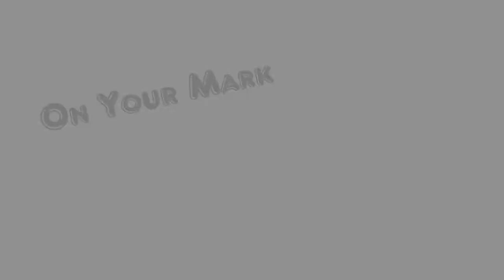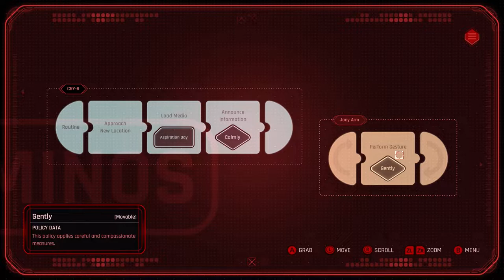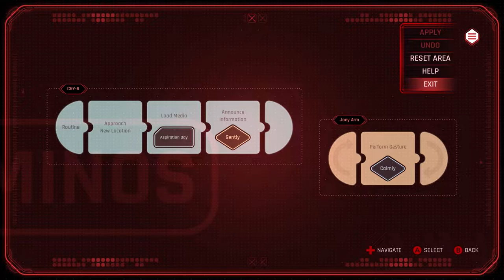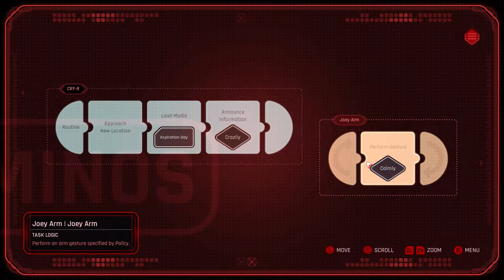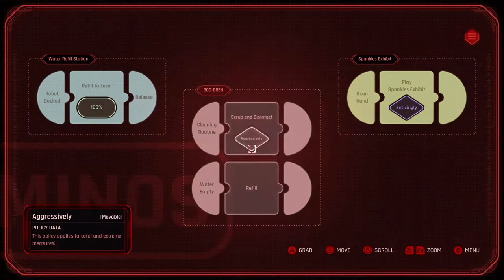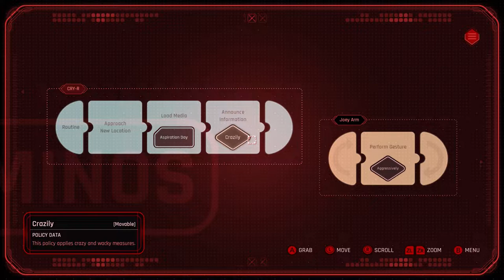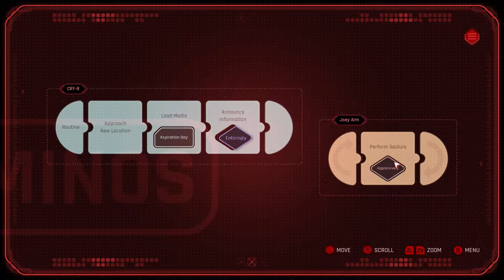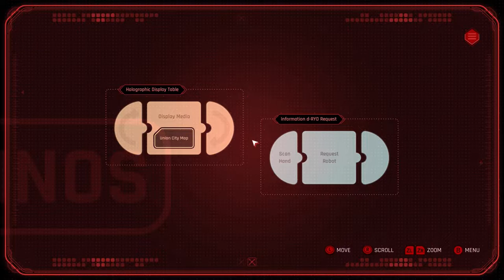BEYOND A STEEL SKY #6 || Museum of New History! I BECOME A SOCIAL CLIMBER!!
Previously, Robert Foster questioned and chatted with Songbird. Saved a citizen called Raquel and sent to the Reflections Spa. We found out Grundy was meeting with an individual called "Leet", we found an address and are trying to figure out where exactly it is... ________________________________________________________________________________________________

ONLY if you enjoyed, it would really help us out!! :)